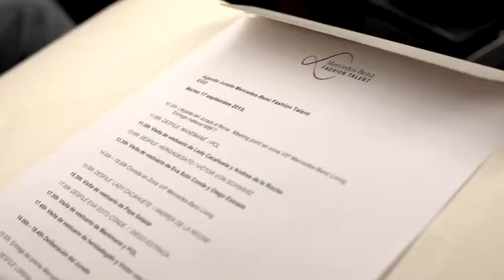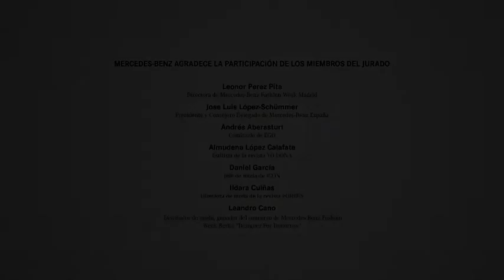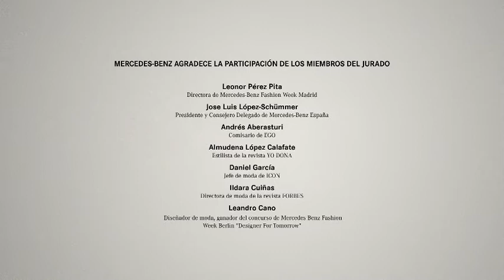Mercedes-Benz Fashion Talent Septiembre 2013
Una vez más, Mercedes-Benz ha mostrado su apoyo pora la moda y el diseño español en la segunda edición del premio Mercedes-Benz Fashion Talent, en el a un joven diseñador de EGO se le brinda la oportunidad de presentar su colección en una pasarela internacional.  La ganadora, por segundo año consecutivo, ha sido Pepa Salazar y mostrará sus diseños en la semana de la moda de Mercedes-Benz Fashion Days Zurich del 13 al 16 de noviembre 2013.